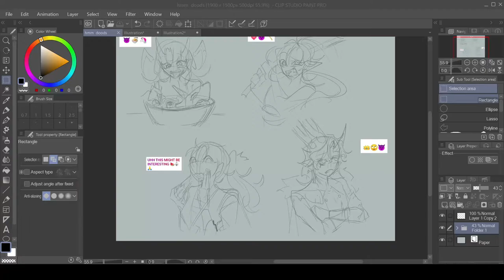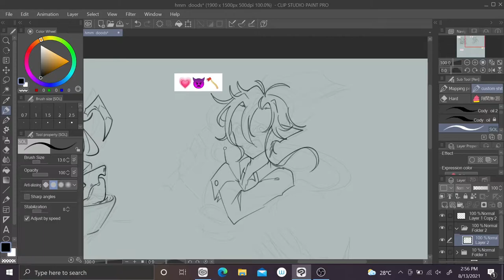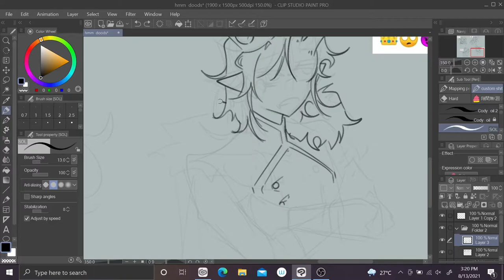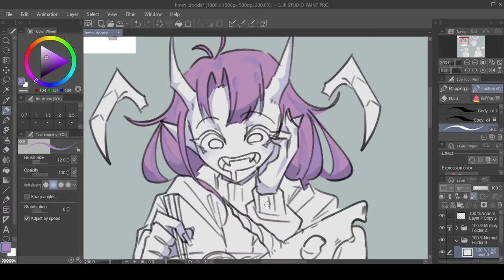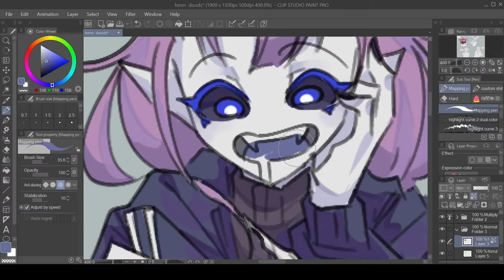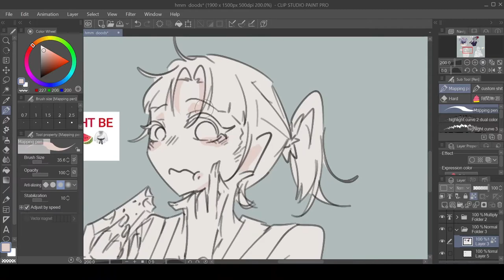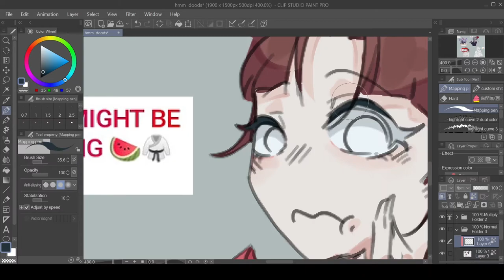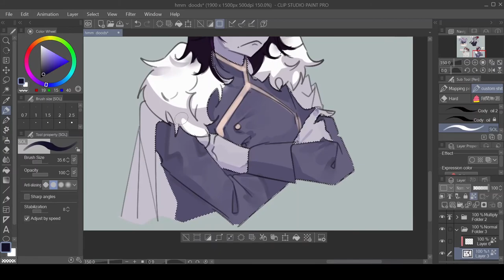3 emoji art challenge ! II speedpaint #2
artblock hit me kinda hard so its character design time !